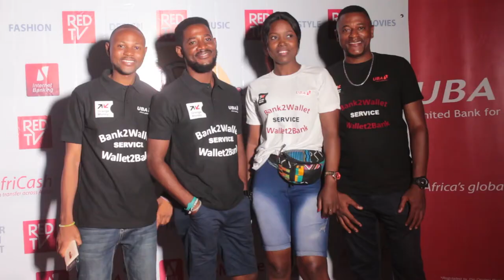RED TV OFFICIAL LAUNCHING 2020 IN SIERRA LEONE POCKET TV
POCKET TV was at the launch of Red TV in Sierra Leone on the 1st of January 2020 at the Gigibota car park on beach road Freetown, it was a successful show honored by a lots of dignitaries and top entertainers, coverage by Oshmoney John

Red Carpet by Natasha Palmer